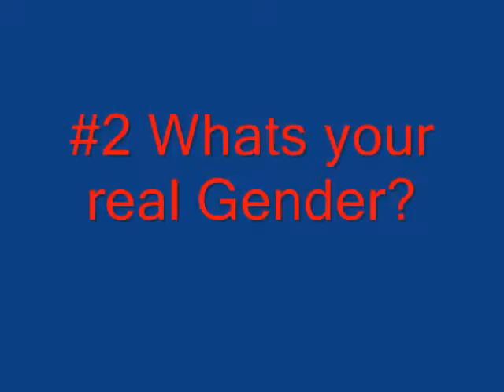Top 3 Quiz Apps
The top 3 quiz apps on itunes